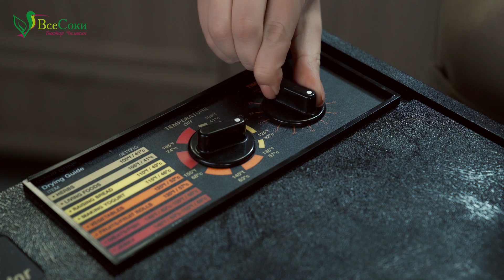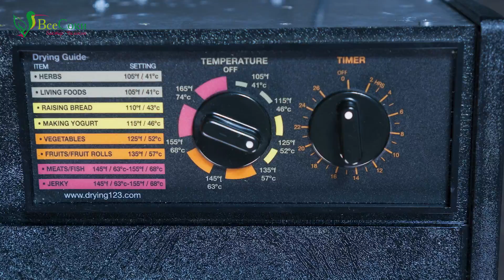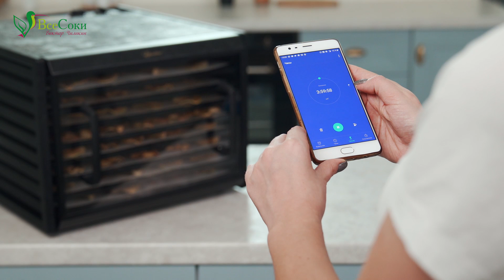Как сушить яблоки на зиму? (быстро, много и просто!)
Здравствуйте! Сегодня покажем систему непрерывной сушки яблок для переработки больших объёмов. Привезли огромный урожай с дачи? Мы знаем что с ним делать!

Засушить на зиму! :)
А система следующая:
1) Нарезаем яблоки ломтиками одинаковой толщины;
2) Укладываем на лоток;
3) Запускаем процесс дегидрации на 12, 16 или 20 часов, в зависимости от того, сколько по времени хотим сушить;
4) Спустя 4 часа открываем дегидратор, ссыпаем два поддона с подсушенными яблоками вместе, тем самым освобождая половину поддонов.
На освободившиеся лотки укладываем свежую партию яблок и продолжаем сушку;
5) Спустя еще 8 часов после начала сушки опять ссыпаем вместе лотки, которые загрузили второй партией. Снова загружаем освободившиеся поддоны
6) Спустя 12 часов самая первая партия яблок уже готова, освобождаем поддоны, снова загружая их свежими.
9) Действуем таким образом до самого конца цикла сушки. Окончание скорее всего будет уже ночью. На следующий день можем продолжать сушку с того момента, на котором закончили её с вечера.

Теперь засушить целый урожай яблок в дегидраторе можно намного проще и быстрее! Раскладываем всё по полочкам, рассказываем про все тонкости и хитрости. А вы по прежнему сушите яблоки в духовке? 😊

✔ Качественные консультации!

— официальный импортёр и дистрибьютор техники Excalibur в России ООО "Все Соки"

Гарантия и обслуживание в авторизованных сервис-центрах Excalibur в Москве и Санкт-Петербурге